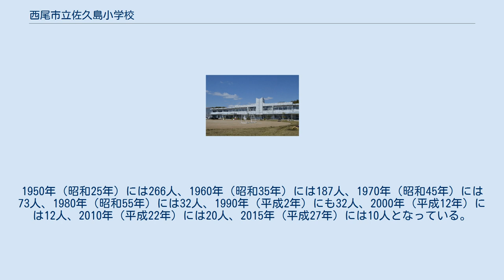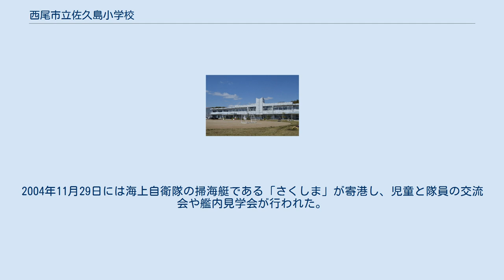西尾市立佐久島小学校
愛知県の公立小学校_(廃止)
西尾市立佐久島小学校（にしおしりつ さくしましょうがっこう）は、かつて愛知県西尾市一色町佐久島影無50番地にあった市立の小学校。
2019年（平成31年）4月に西尾市立佐久島中学校と統合され、義務教育学校の西尾市立佐久島しおさい学校が発足した。
 三河湾に浮かぶ佐久島唯一の小学校だった。
全国へき地教育研究連盟によってへき地学校2級に指定されていた。
愛知県でもっともへき地等級が重い2級の小学校は佐久島小学校を含めて5校しか存在しない。
 戦後の1947年（昭和22年）7月17日には、進駐軍愛知軍政部教育課長のパーカー大尉が佐久島村の教育を視察している。
 戦後すぐの1946年（昭和21年）の児童数は362人を数えたが、その後は減少している。
1950年（昭和25年）には266人、1960年（昭和35年）には187人、1970年（昭和45年）には73人、1980年（昭和55年）には32人、1990年（平成2年）にも32人、2000年（平成12年）には12人、2010年（平成22年）には20人、2015年（平成27年）には10人となっている。
1966年度（昭和41年度）には新1年生が少なかったことから、初めて複式学級が編成された。
 最盛期に約1500人だった佐久島の人口は2018年時点で239人に減っているが、児童数の減少率はそれ以上に著しい。
2003年度（平成15年度）からは小規模特認校制度を適用して、島外（一色町本土）からの通学を認める「しおかぜ通学」が開始された。
2011年（平成23年）4月1日 に一色町が西尾市に編入合併したことで、「しおかぜ通学」の対象者が西尾市全域に拡大された。
2012年度（平成24年度）には西尾市本土から西尾市営渡船を利用して4人が、2018年度（平成30年度）には6人が佐久島小学校に通学している。
 2004年（平成16年）3月27日には校内に「スポーツクラブさく」が完成し、元プロ野球選手の小松辰雄の講演会が行われた。
2004年11月29日には海上自衛隊の掃海艇である「さくしま」が寄港し、児童と隊員の交流会や艦内見学会が行われた。